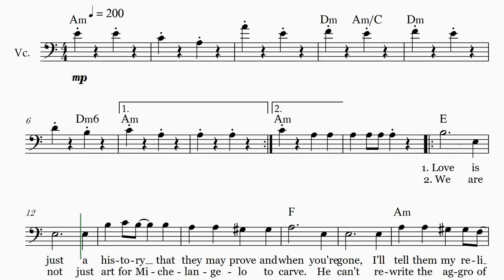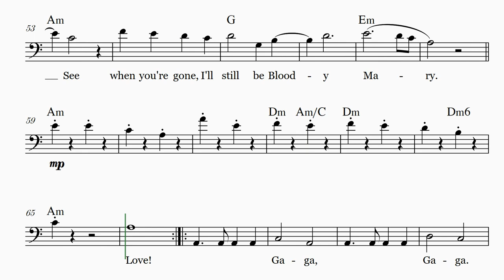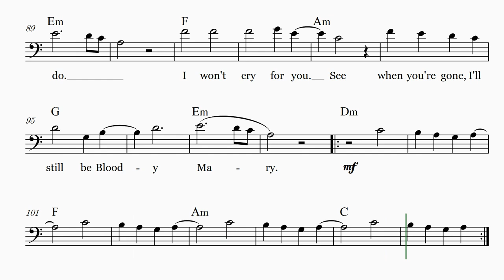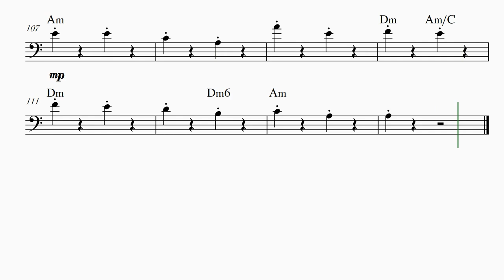Lady Gaga - Bloody Mary - Cello sheet music (easy intermediate)